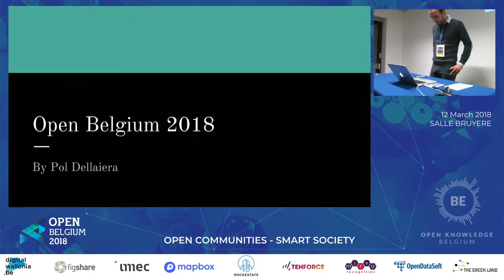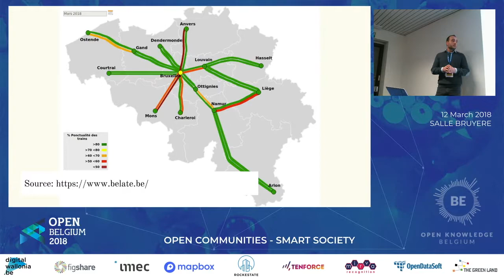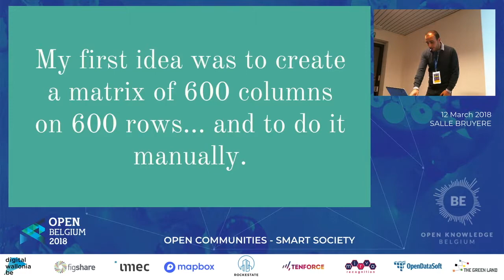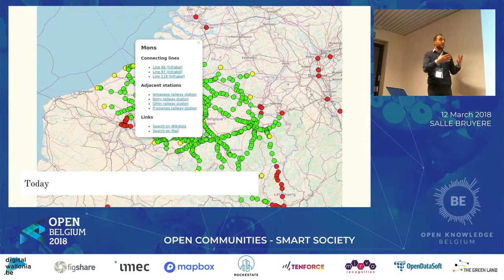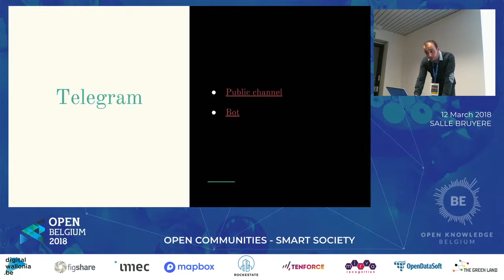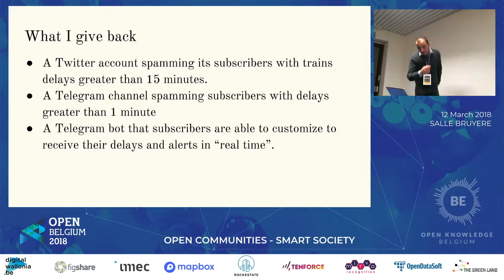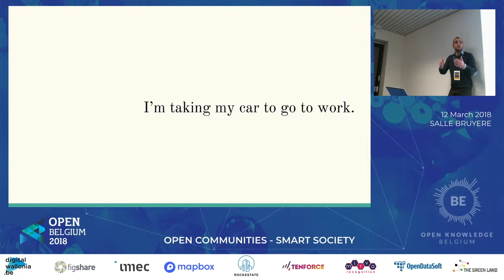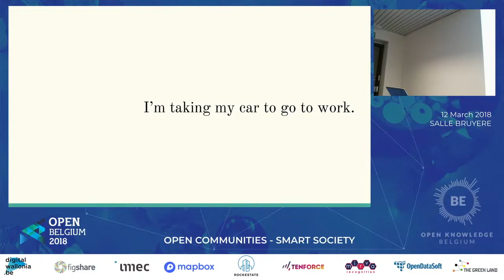Bruyère Pol Dellaiera The story behind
Pol Dellaiera The story behind @SNCBAlerts